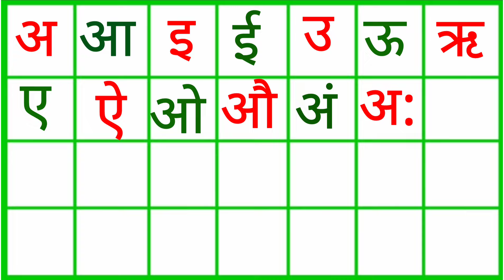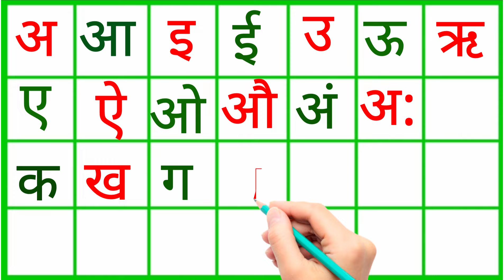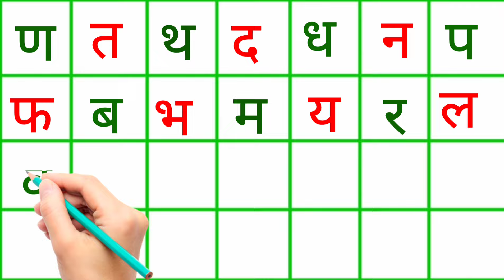हिंदी वर्णमाला अ से ज्ञ तक/हिंदीवर्णमाला /Hindivarnmala अ आ इ ई/क ख ग /छोटे अ से अनार /Aa se aanar